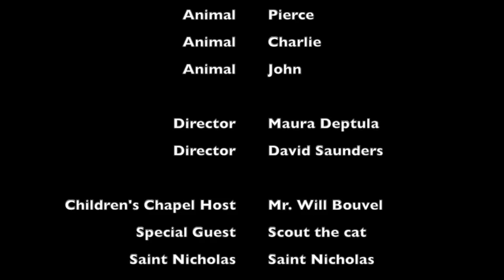Christmas Eve Children's Chapel and Pageant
Join Mr. Will and the children of the Parish for a special chance to celebrate the joyful mystery of Christmas together.